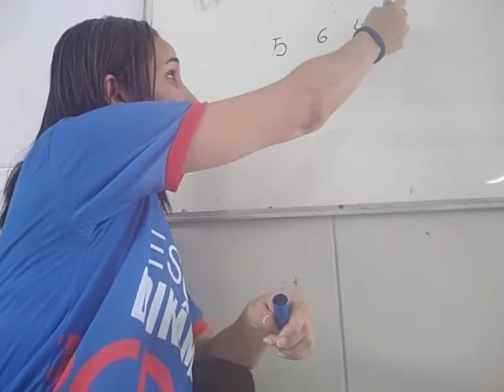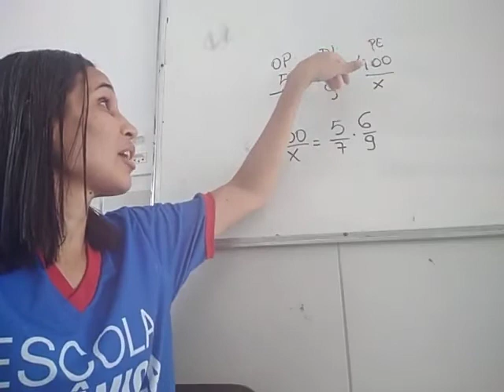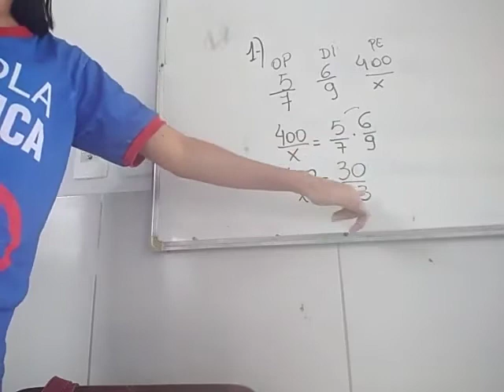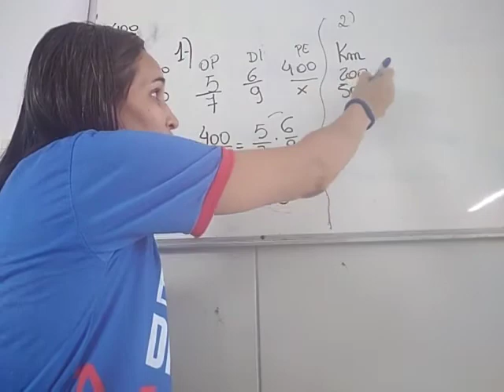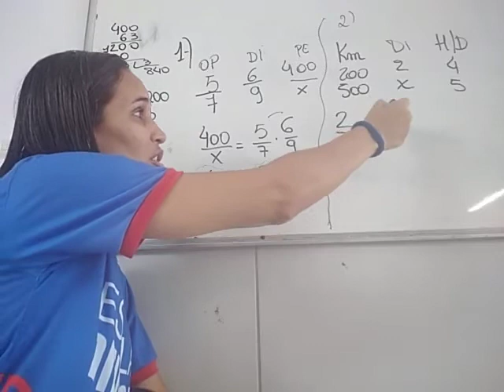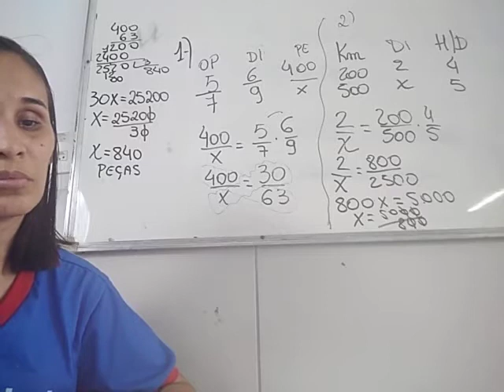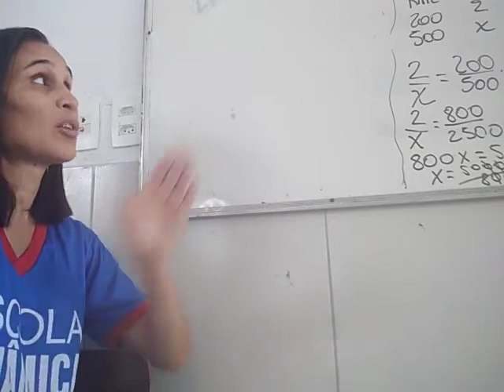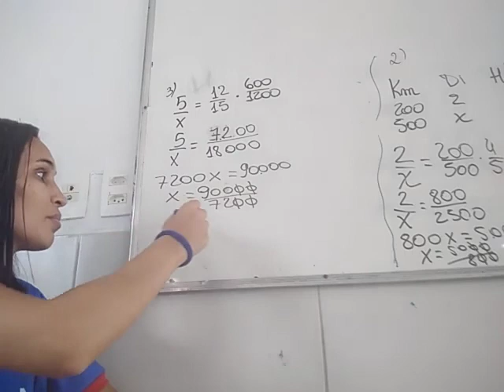Aula do 7 ano Matemática 19 11 2021 Profª Lindalva